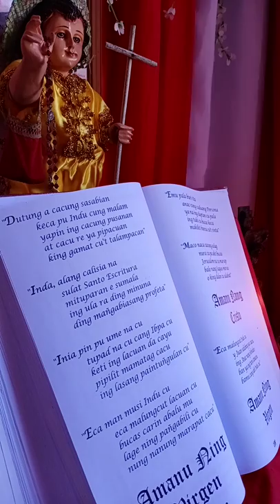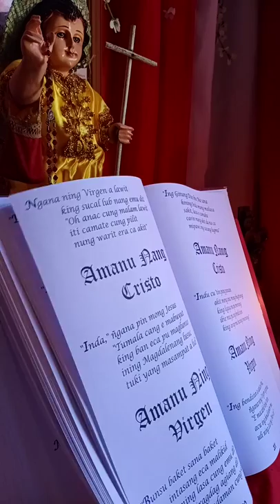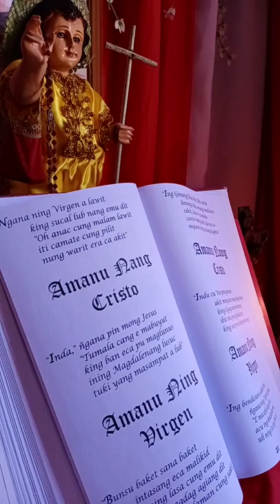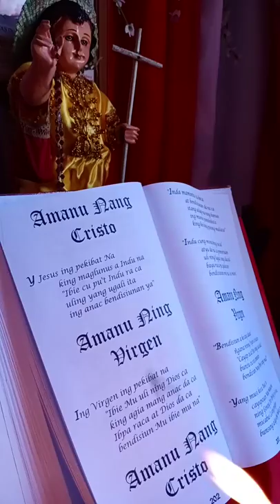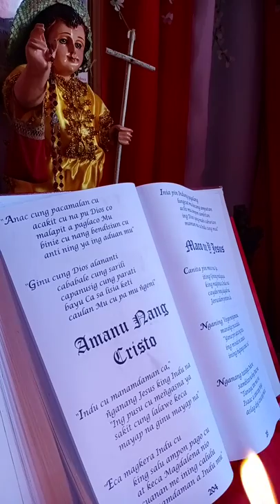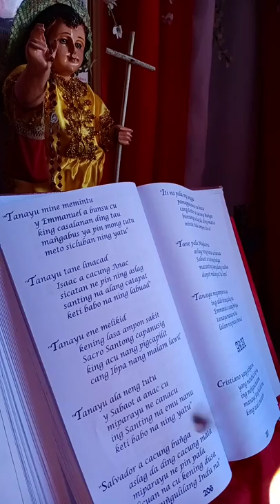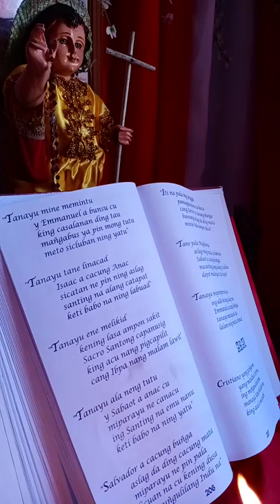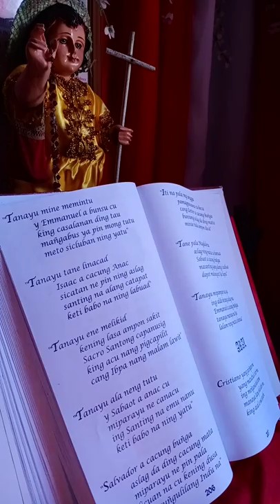ING PAMAMUN NG JESUS KANG INDU NA (Pasyun Memorial - PABASA 2020)